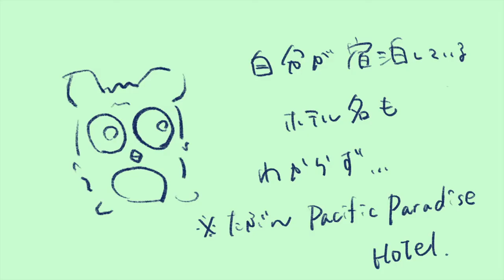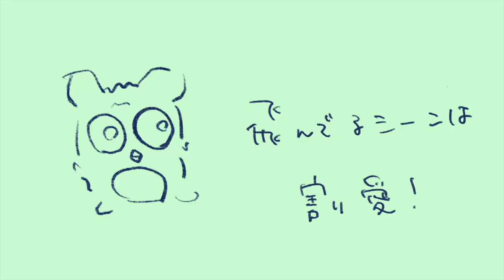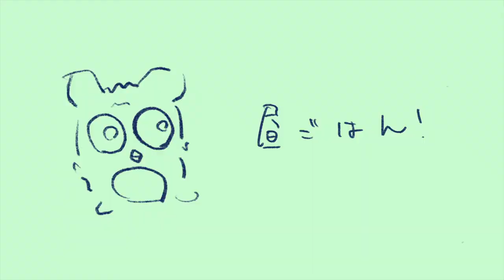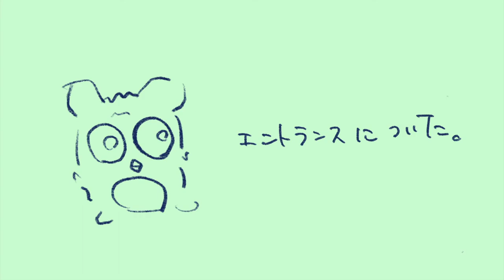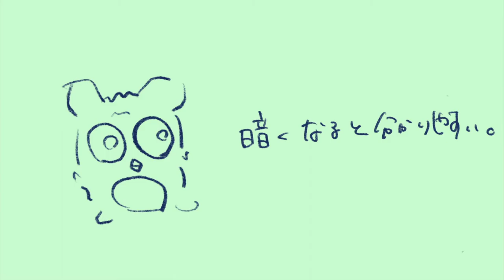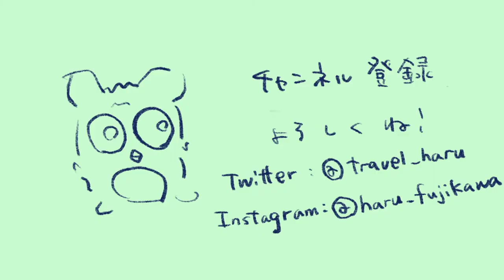【旅動画】バヌアツ、ニューカレドニアで少数民族に出会う旅！！！＃３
【旅動画】世界の少数民族撮影旅〜編#3〜

今回はバヌアツの首都から移動して離島に上陸！
火山でめちゃくちゃ火口の近くまで接近して熱さを感じます！
バヌアツの海の動画は必見中の必見。
一緒に旅していきましょう！